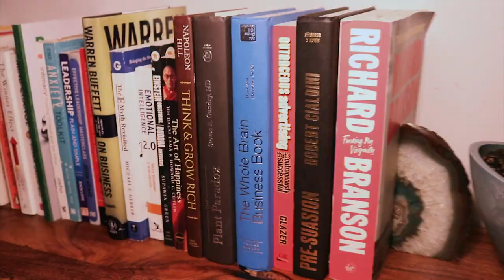Dardish Show - Ep#9 - Mona Almazidi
A wonderful episode featuring Mona Almazidi. Watch this great episode as she tells us of her experiences in the her circus filled world.

Get ready for a fun and out of this world episode.